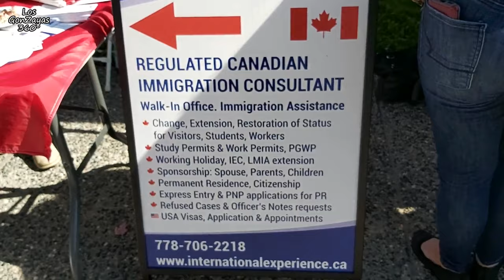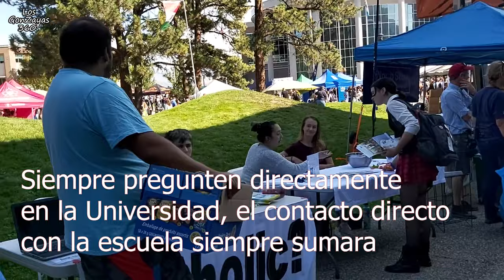Como llegamos a Thompson Rivers University, Kamloops Canada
Hola!